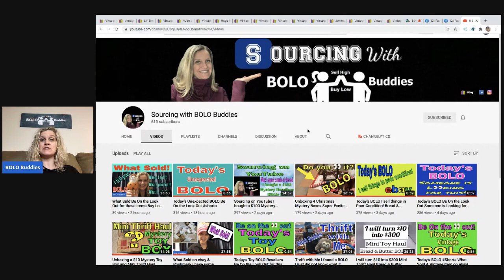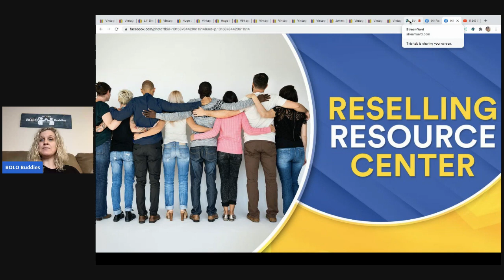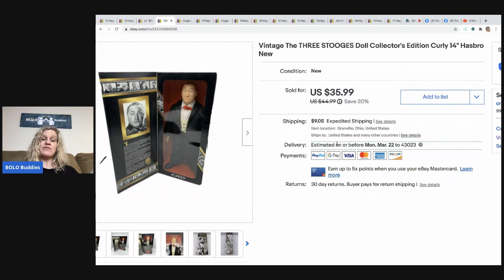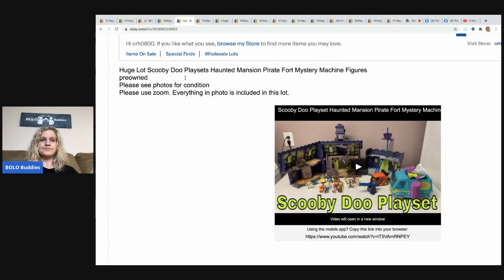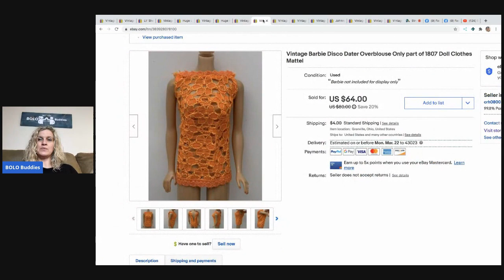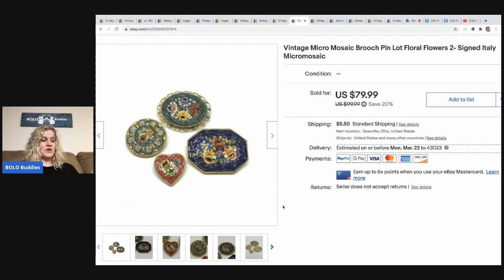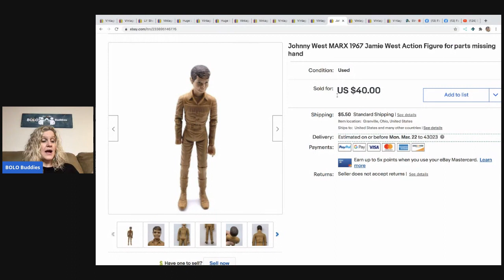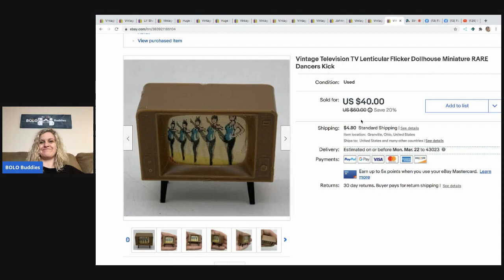16 Big Money BOLO items I am your featured reseller What Sold on ebay Buy Low and Sell High